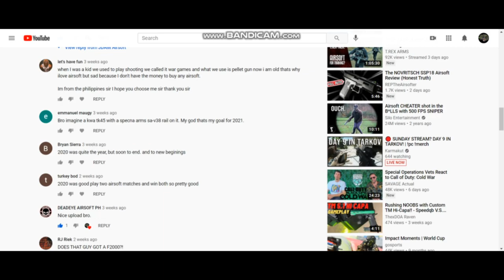AIRSOFT GIVEAWAY WINNERS + CHANNEL UPDATE 2021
🔥FOLLOW ME🔥
💥AO:
⁉️Game Mode:
⚠️Weapons💣
▪️AW CUSTOM G18C KIT

📸Cameras🎥
▪️GoPro Hero 7 Black
▪️Face Cam - run cam 2
▪️Scope cam run cam 2
 THANK YOU ALL FOR THE SUPPORT ON THE CHANNEL.
Lets get to 2K